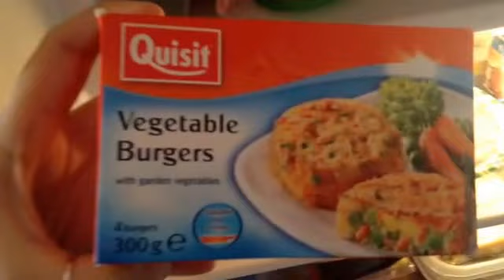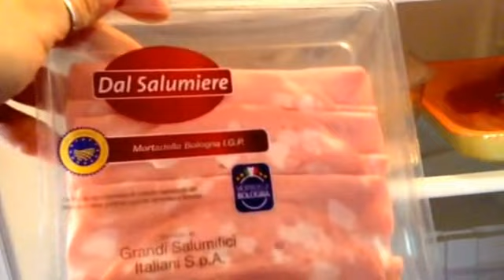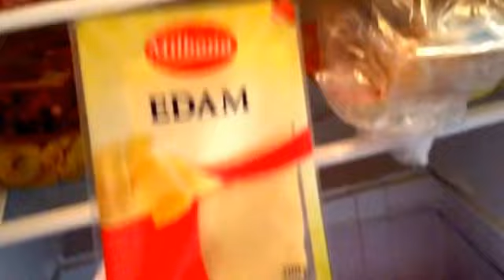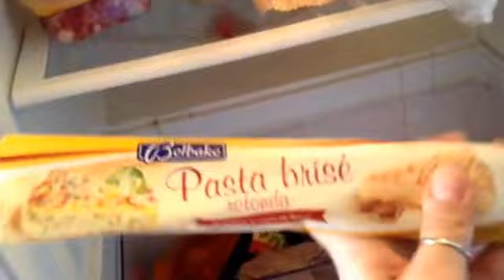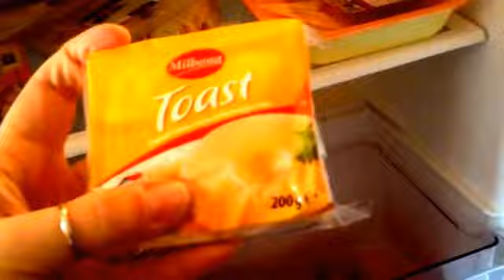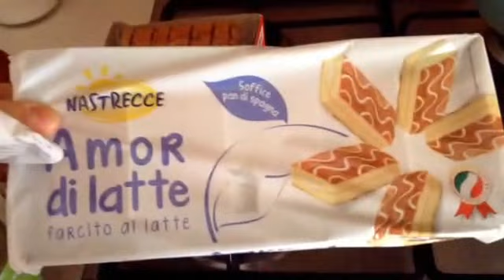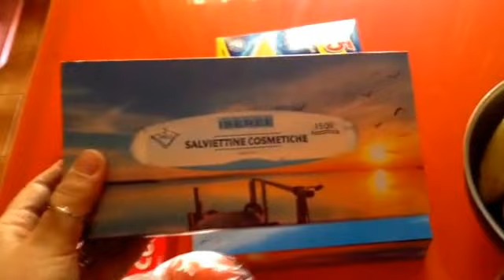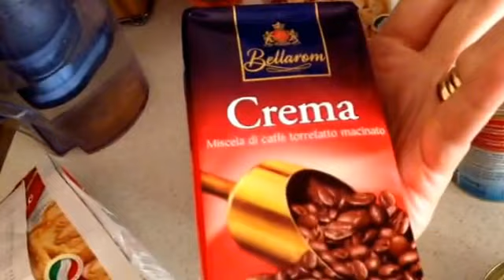Spesa settimanale da Lidl!!!!!!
Appuntamento settimanale con la mia spesa questa volta da Lidl!!! Scusate il disordine in cucina ma se non facevo adesso il video che il nano dorme non lo facevo più! Baciottoli e a presto